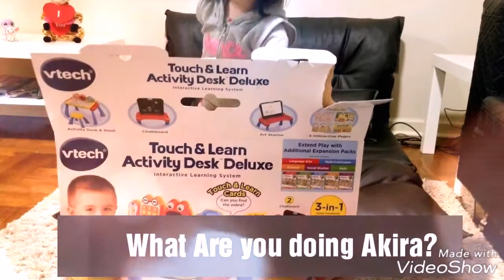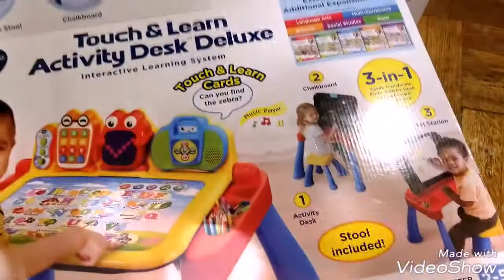Touch and Learn Activity Desk DELUXE | Toddler Learning | Vtech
Amazon Best Seller
The Touch and Learn Activity Desk Deluxe by VTech is a three-in-one desk with interactive activity cards that’s expandable for more fun and discovery! The desk features an interactive desktop and five pages to explore that are filled with engaging content including letters, numbers, music, colors and more. Choose from eight expansion packs (each sold separately) that each focus on a specific curriculum like nursery rhymes, reading skills, animals and numbers. It also transforms from a desk into an easel and chalkboard with plenty of storage space for art supplies to encourage play and discovery. The LED display illustrates letter and number stroke order and how to draw basic shapes. For even more fun, your toddler can play with the toy telephone or listen to fun tunes on the music player. Enjoy hours of fun as you create, discover and learn! Stool included. Requires 4 AA batteries (not included). Intended for ages 2 years and up.

Interactive Activity Desk

Explore five interactive pages, and then extend play with additional expansion packs that each focus on a specific curriculum including math, science, language arts and more (each sold separately).

Five Pages Included

Explore more than 200 touch and learn spots with up to four learning modes on each card. Curriculum includes: Numbers and Counting, Music, Alphabet and Letter Sounds, Human Body and Fruits and Color.

Includes a Stool

Play on the interactive desktop or draw a picture using the easel while sitting on a stool perfectly sized for kids.

Learning Desk, Chalkboard and Art Station in One

Learning Desk

Explore more than 200 touch and learn spots with up to 4 learning modes on each card.

Chalkboard

Lift the desk top to reveal a real chalkboard.

Art Station

Use the clip to hold paper on the chalkboard and create a masterpiece.

Additional Features

Light-Up Display

Shows how to write letters and numbers step-by-step.

Music Player

Includes more than 20 fun melodies.

Toy Phone

Introduces numbers and says cheerful greetings.

Storage

Activity cards and art supplies store easily inside the desk.

Expansion Packs

Extend playtime with additional expansion packs that each focus on a specific curriculum (each sold separately). Learn new vocabulary words, play more activities and listen to new songs and melodies.
Expansion Pack Titles Include:
-Nursery Rhymes (Ages: 2-4).
-Numbers and Shapes (Ages: 2-4).
-Animals, Bugs and Critters (Ages: 2-4).
-Get Ready for Preschool (Ages: 2-4).
-When I Grow Up (Ages: 3-5).
-Get Ready to Read (Ages: 3-5).
-Get Ready for Kindergarten (Ages: 3-5).
-Making Math Easy (Ages: 5)

Features

The Touch and Learn Activity Desk Deluxe is an interactive desk and includes five activity pages to explore that are filled with engaging content

Extend the fun with expansion packs (each sold separately) that include a wide curriculum; LED display illustrates letter and number stroke order and how to draw basic shapes

Transforms from a desk into an easel and chalkboard with storage space for art supplies to encourage play and discovery; stool included

For more ways to play, pretend to make a call on the toy telephone or listen to fun tunes on the music player; Progress Button reports on child's progress. Fabric Care Instructions: Clean with a damp cloth

Features 100 plus vocabulary words, 20 plus activities and 20 plus songs and melodies; requires 4 AA batteries (not included); intended for ages 2 years and up; No frustration packaging means it comes easier to open in a plain brown box; Works well and long with Polaroid AA Batteries

Frustration free packaging means it comes easier to open in a plain brown box

Product information Regular ,Frustration-Free Packaging

Our Recommended age24 months - 5 yearsMfg Recommended age24 months - 5 yearsManufacturer reference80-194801Product Dimensions23.3 x 26.3 x 21.8 inchesShipping Weight9.75 poundsASINB01FVS6V9Y

Akira loves her new desk and chair. Thank you Vtech.